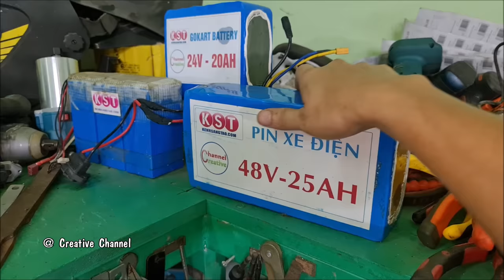Build a Mini Electric Motorbike Using Old Gas Cylinder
In this video, i will Build a Mini Electric Motorbike 48v 800W Using Old Gas Cylinder.